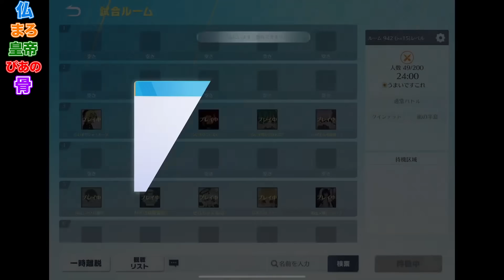実況者軍団でリーグ戦獲ってやるから待ってろよ《皇帝/まろ/仏》【荒野行動】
皇帝  宛